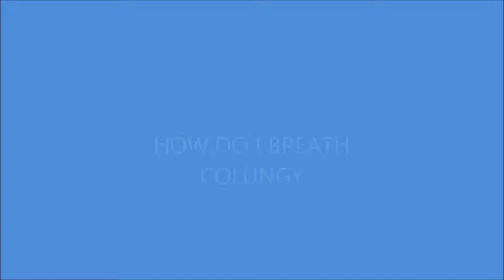HOW DO I BREATH[ COLUNGY}